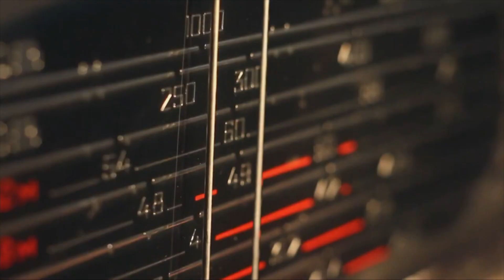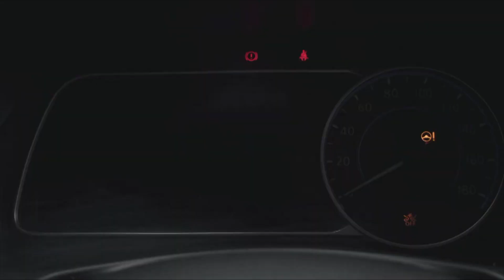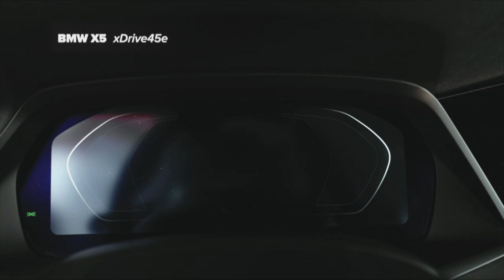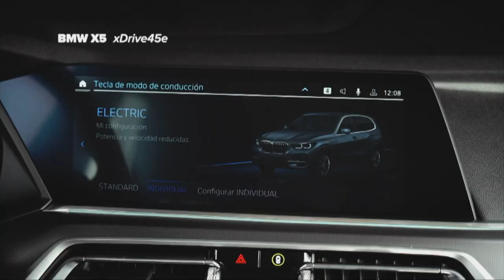Ruta Verde: Las consecuencias de la contaminación de combustibles fósiles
Considerando que resulta prioritario el cuidado del planeta, en el primer capítulo de la segunda temporada de Ruta Verde de Canal 13 y 13C,  Carolina de Moras junto a Alberto Álvarez Nicholson, invitan a tomar conciencia de la huella de carbono personal y fomenta la utilización de energías renovables.